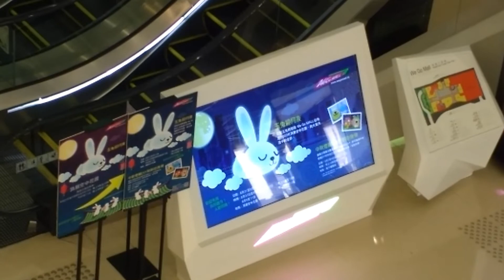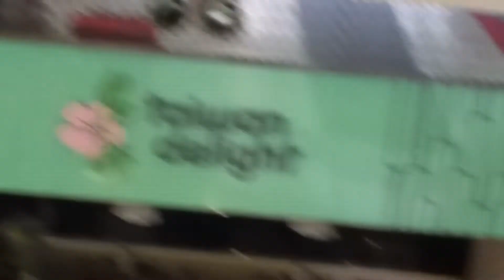RENTERNS ,PINK, GREEN